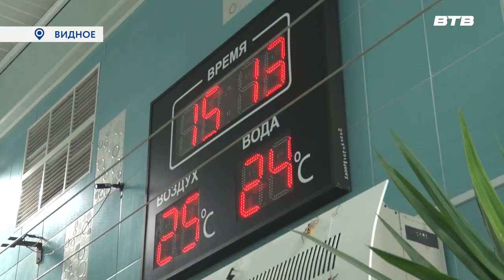ПУТЬ К ПОБЕДАМ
Пловец из Видного Иван Гирёв взял две золотые медали в третьем этапе Кубка России по плаванию. Впереди у спортсмена финал соревнований, в котором он намерен доказать, что воспитанники оздоровительного центра «Дельфин» - лучшие в стране. О профессиональном пути Ивана, расскажет наш корреспондент Юлия Погосьян.